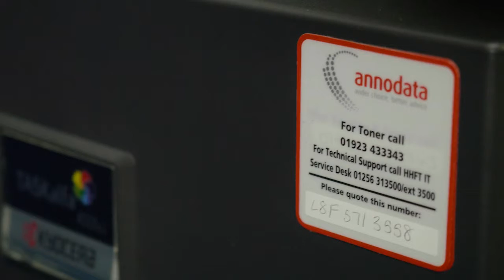NHS Hampshire Hospitals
Annodata work with NHS Hampshire Hospitals to streamline fleet of print devices across the hospital, reducing costs and increasing efficiencies.